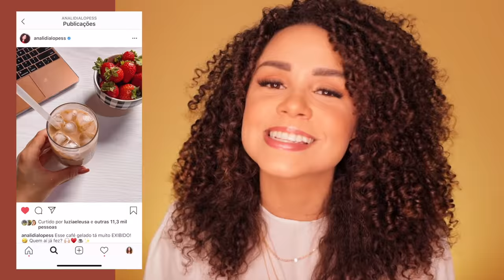REAGINDO A EVOLUÇÃO DO MEU CABELO DESDE O BIG CHOP!